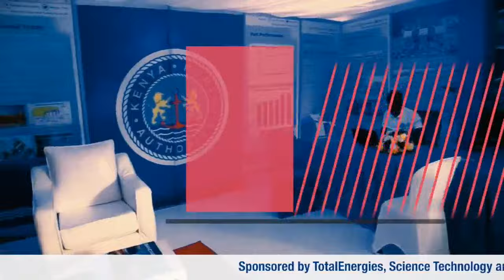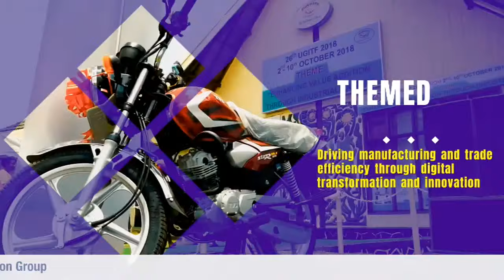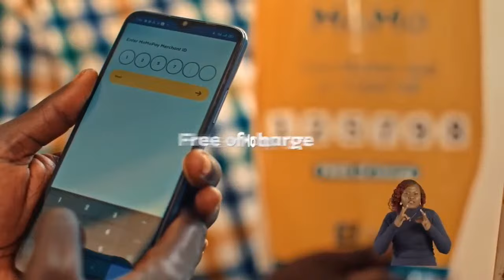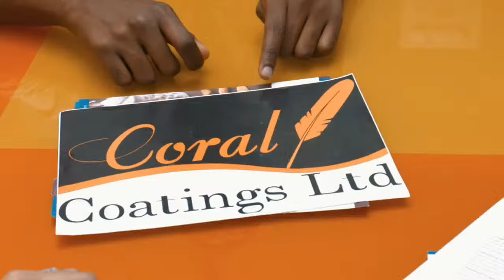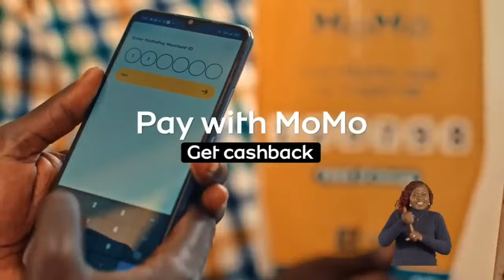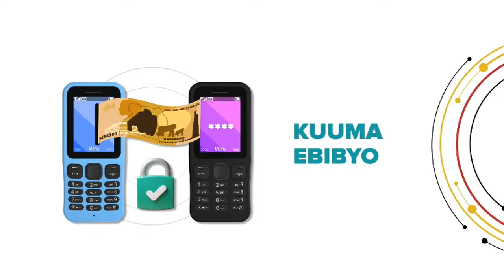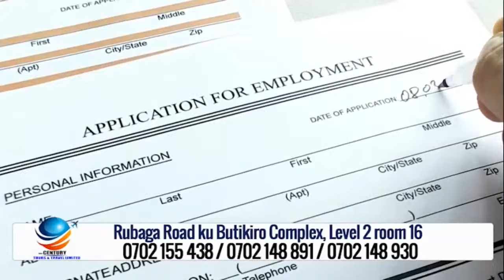Are we really Independent? Outspoken Frank Gashumba joins us in an exclusive